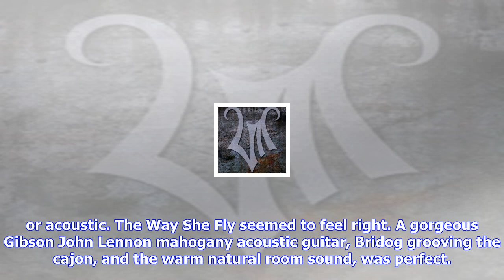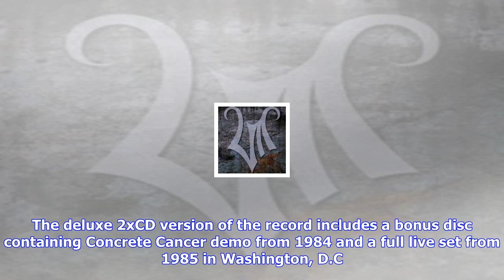Breaking News | The obsessed shares "the way she fly" acoustic video; us headlining tour underway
The obsessed shares "the way she fly" acoustic video; us headlining tour underway

Doom rock legends The Obsessed have shared an acoustic performance of The Way She Fly recorded live ...